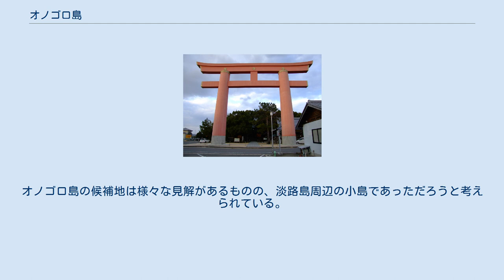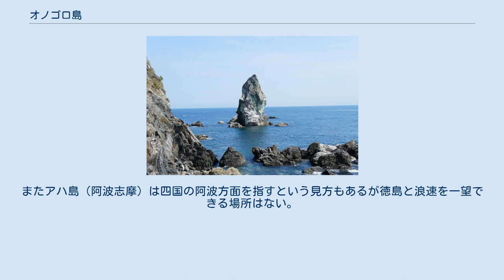オノゴロ島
神話・伝説の島
国生み神話 SVGで表示（対応ブラウザのみ） オノゴロ島、又はオノコロ島とは、日本神話や記紀に登場する島。
特にイザナギノミコト・イザナミノミコトによる国生み神話で知られ、神々がつくり出した最初の島となっている。
『古事記』では淤能碁呂島（おのごろじま）、『日本書紀』では磤馭慮島（おのころじま、初字は「磤」と表記する。 オノゴロ島は、自凝島とも表記され、「自（おの）ずから凝り固まってできた島」の意味である。
 神話内容のうち、オノゴロ島が登場する箇所を記述 イザナギノミコト（男神）とイザナミノミコト（女神）が、国生みの際に、「天の浮き橋（あまのうきはし：天と地を結ぶ宙へ浮く橋。神はこの橋を渡って地へ降りるとされる。）」に立ち、天の沼矛（ぬぼこ）をまだ何も出来ていない海原に下ろし、「こをろこをろ」とかき回し矛を持ち上げると、滴り落ちた潮が積もり重なって島となった。
これがオノゴロ島である。
 オノゴロ島に降りた2神は「天の御柱（みはしら）」と「八尋殿（やひろどの：広大な殿舎）」を見立て、イザナギノミコトは左回りにイザナミノミコトは右回りに天の御柱を巡り、出会った所で相手の魅力を褒めあい、この島で成婚する。
 黒日売（くろひめ）が吉備の国へ帰郷した際に、大雀命（仁徳天皇）は後追い吉備の国へ行幸するが、道中詠った歌にはオノゴロ島が登場する。
 「押してるや」は難波の枕詞。
「我がくにみれば」は、歌を詠んだ仁徳天皇が現在地辺りから眺めると、という意味であり、国見を行ったと解釈されている。
国見とは国の地勢や景色、人々の生活状態などを、地位の高い人物が望み見ることを言う。
 オノゴロ島は、神話の架空の島とする説と実在するという説とがある。
 伝承が残る地域は近畿地方が中心で、平安前期の古代諸氏族の系譜書である『新撰姓氏録』では、オノゴロ島は沖ノ島など友ヶ島の島々と一説がある。
 同じく平安前期に書かれた『新撰亀相記』と鎌倉後期成立の『釈日本紀』では、オノゴロ島の説明に沼島を当てており、近世以降のほとんどはこの沼島説が定説となっていた。
明治時代に発行した地名事典である『大日本地名辞書』でも、「オノゴロ島を沼島と為すは至当の説なるべし」と、沼島説を有力に見なしている。
 江戸中期の国学者、本居宣長は『古事記伝』により、オノゴロ島は淡路島北端にある絵島と見立てており、絵島説は大神貫道の『磤馭盧嶋日記』でも記載がある。
オノゴロ島の候補地は様々な見解があるものの、淡路島周辺の小島であっただろうと考えられている。
 また、前述の仁徳天皇が詠んだ『古事記 下巻』の歌を参考にすれば、アハ島（阿波志摩）を淡島明神（和歌山市加太の淡嶋神社）として沼島をオノゴロ島とすれば淡路島から一望できる。
またアハ島（阿波志摩）は四国の阿波方面を指すという見方もあるが徳島と浪速を一望できる場所はない。
、アハ島についても諸説存在する。
 沼島の上立神岩 友が島（手前から地ノ島、沖ノ島、その向こうが淡路島） 自凝島神社の大鳥居 筑波山 江戸時代の国学の一説